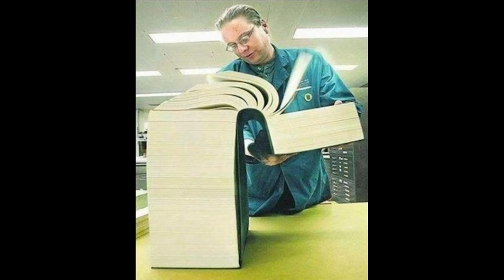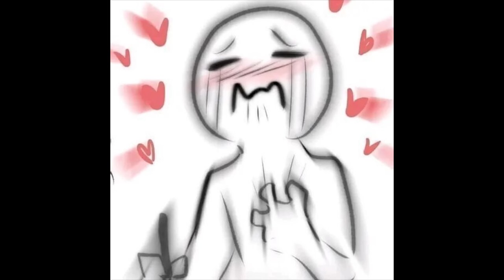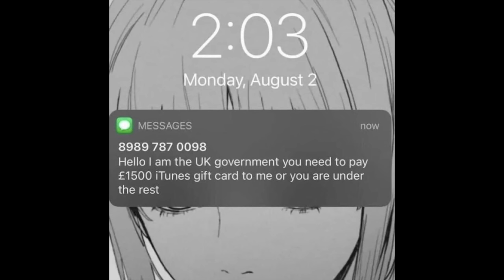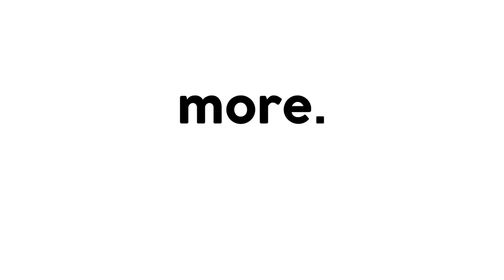Tokyo Ghoul Author has Revealed Everything